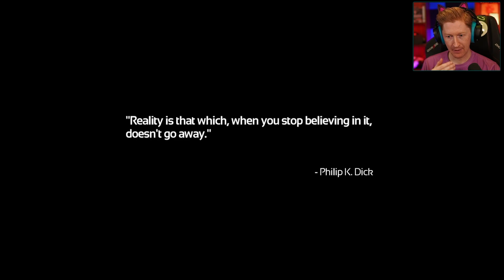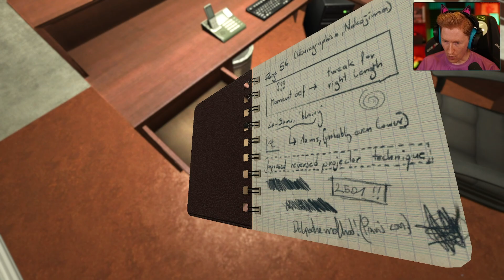One Of The Best Horror Games Of All Time | SOMA Pt. 1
We are playing one of the highest rated horror games of all time. This is the game you guys wanted to see so here we are! SOMA is an absolutely terrifying experience and I am glad to share it with you. Buckle up cause this one is going to be WILD.

Did you know I stream live 4 days a week? Monday, Wednesday, Friday and Saturday. We do community games most weekends! Get involved in Discord and Twitch below!

-Sonoket // Aaron